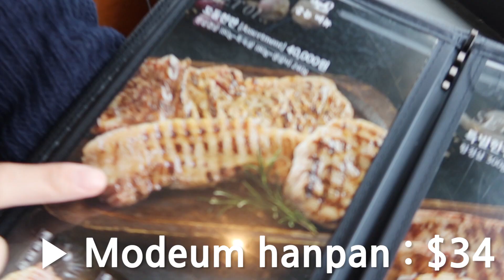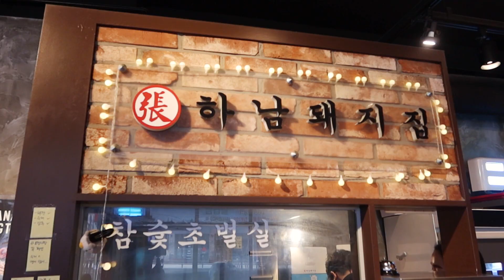How to PICK the Best Korean BBQ Restaurants in Seoul South Korea Travel tips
How to PICK Good Korean BBQ Restaurants in Seoul South Korea

Recommended Places
1. Hanam Pig House 하남돼지집
2. Matchandeul Wangsogeumgui 맛찬들 왕소금구이
   - Address: Everywhere in Korea

o We had...

   - Modeum Hanpan 모둠 한판 : $34.00
   - Kimchi Stew 김치찌개 : $5.00
   - Kimchi Fried Rice 김치볶음밥 : $2.50